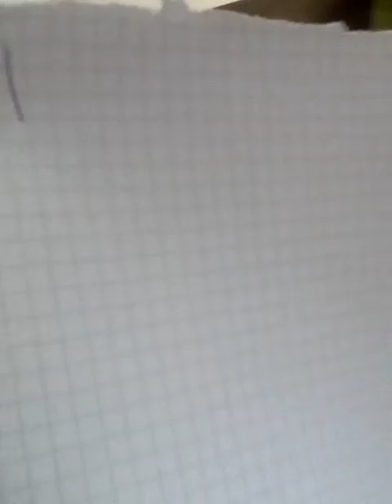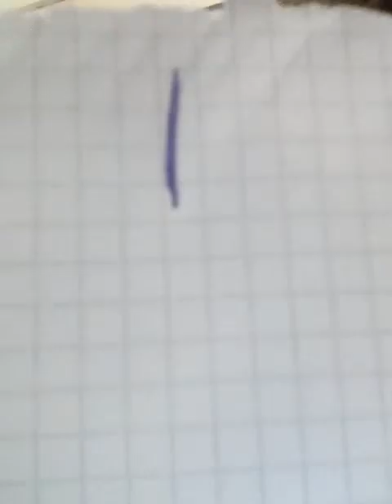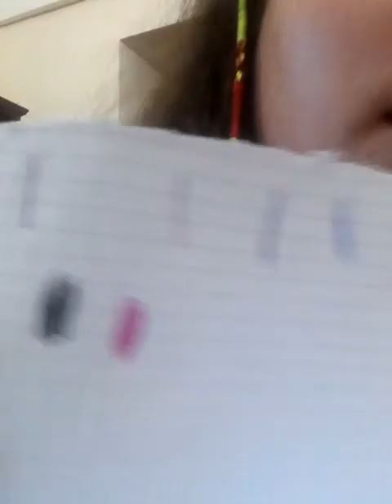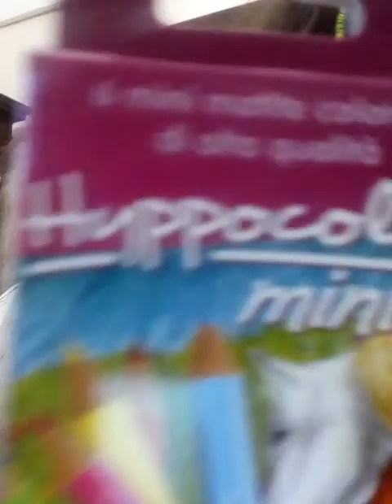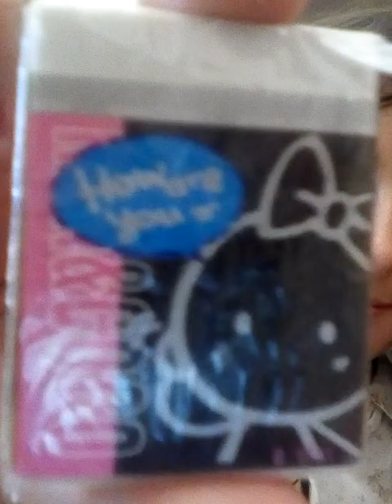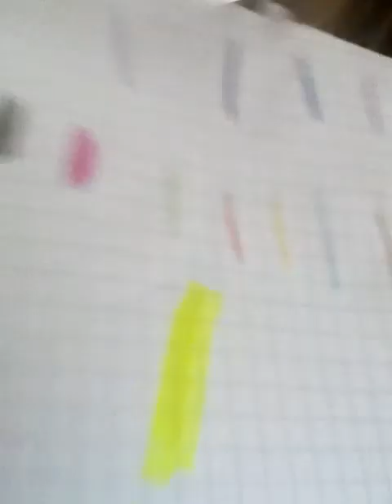Borsette con penne matite temperino ecc... 👍👍😍😍